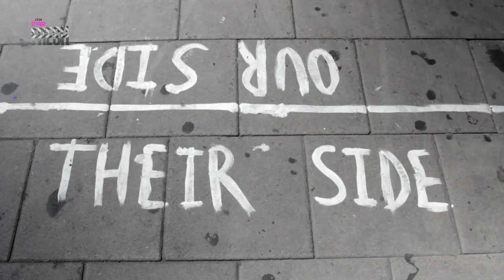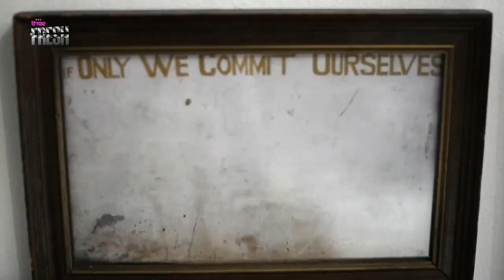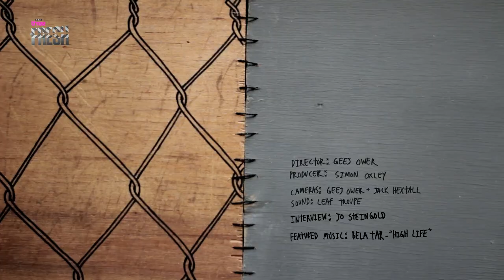Know Hope by Geej Ower - BBC Fresh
As he prepares for a new exhibition in London, street artist Adam Yekutieli (aka Know Hope) reflects on his work in this film submitted to BBC Fresh by filmmaker Geej Ower.